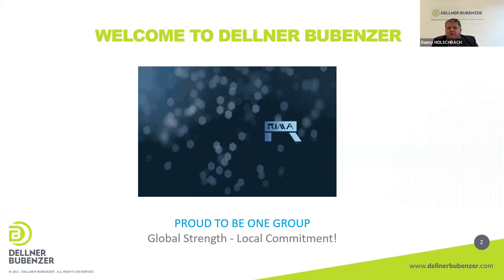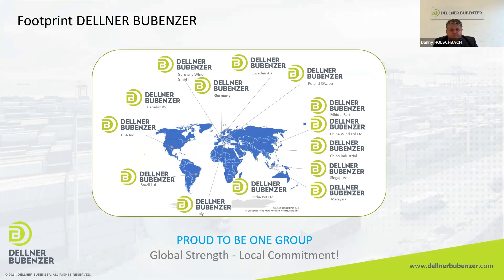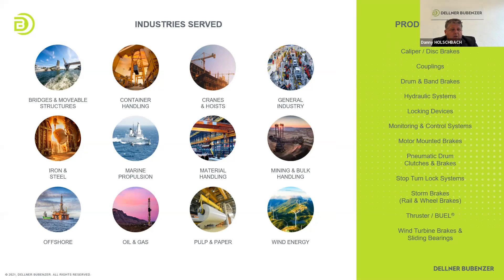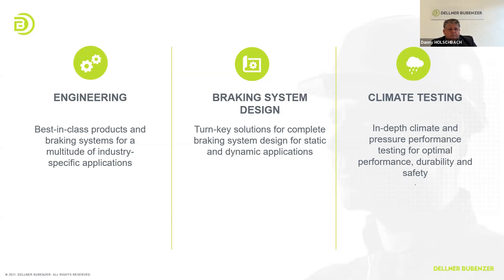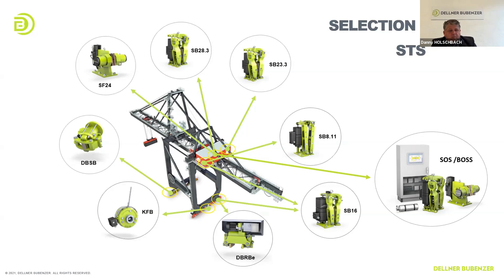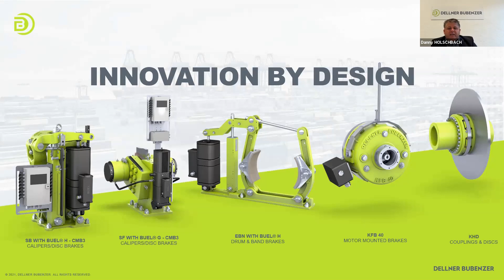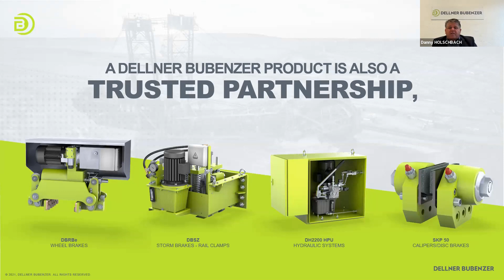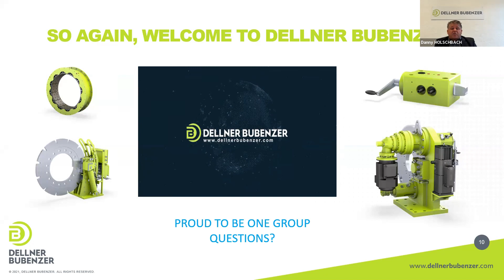01 - Jan-Willem SCHONEVELD, CCO, DELLNER BUBENZER GROUP (Managing Director DELLNER BUBENZER) Germany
Optimising Safety In Ports

Watch Our Panelists as They Explore Strategies in Improving Crane Safety by Ensuring a Productive Work Environment Even During Extreme Conditions